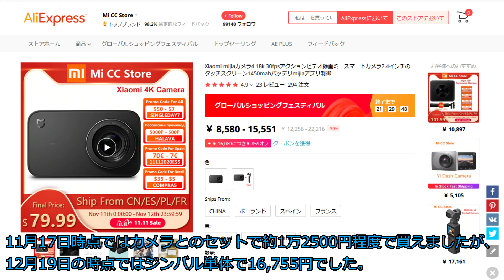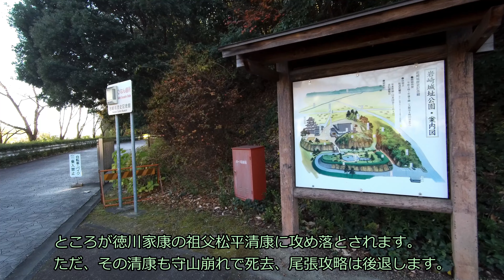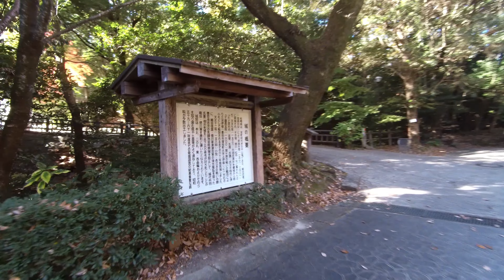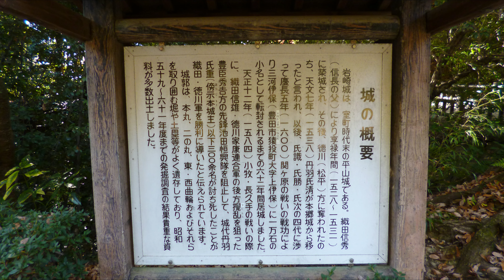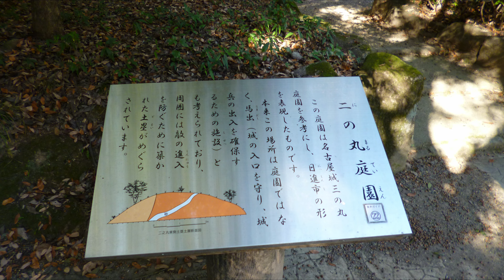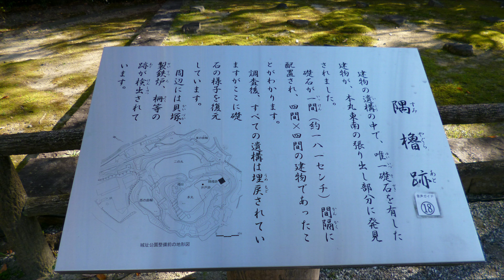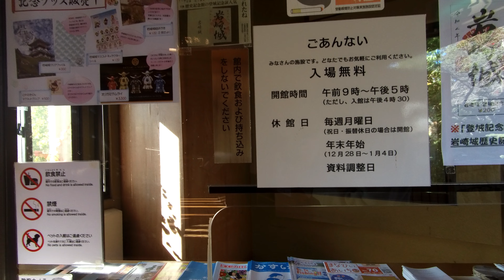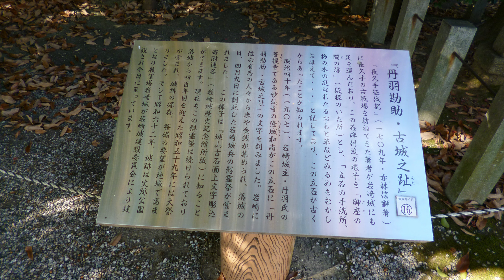【お城めぐり4 リベンジ】岩崎城の御城印をGetしに行く(Xiaomi mijia 4K30fps)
以前行った岩崎城でも御城印が入手できるとの情報を知り、2020年12月5日に行ってきました。
とは言え、この日の主目的は五色園でしたが・・・。
まあ、すぐ近くなのでチョット寄り道って感じです。
すでに取材済み )とは言え、
超初心者の時に手振れ補正の無能さで定評のある、
あのベストセラーCT8500での撮影なので4Kで撮り直しです。

アクションカメラ   Xiaomi mijia
三軸ジンバル    mijia専用ジンバル。
コンデジ  Panasonic - DMC-FX80

車載カメラ
Autbye
AllwinnerV3 ノーブランド

CeVIO Creative Studio
すずきつづみ　タカハシ

SofTalk

Sunday Limited - Run Over

企画、制作    とうちゃんのお出かけ動画

00:00  オープニング(ジンバルについて)
02:10  オープニング車載
03:44  到着
05:18  空堀と紅葉
08:05  二の丸庭園
10:51  本丸へ
14:25  模擬天守外観
17:18  模擬天守からの眺望
19:30  エンディング車載